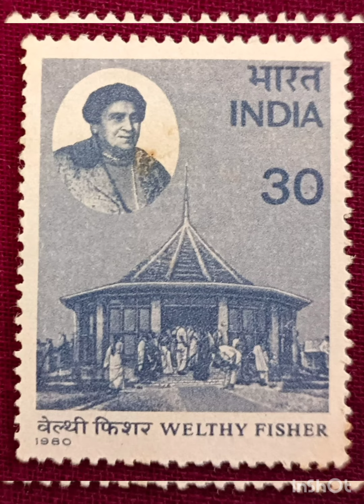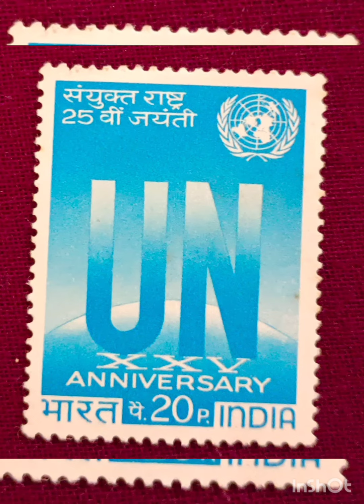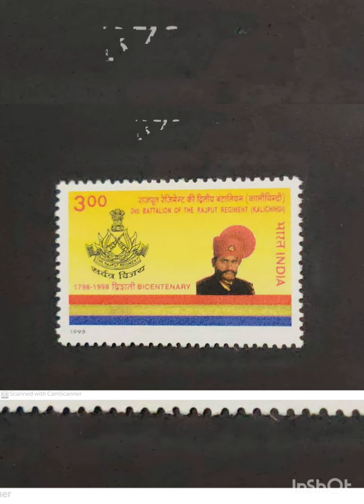Indian Stamps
rare stamps, expensive stamps, valuable stamps, Indian stamps, world stamps,